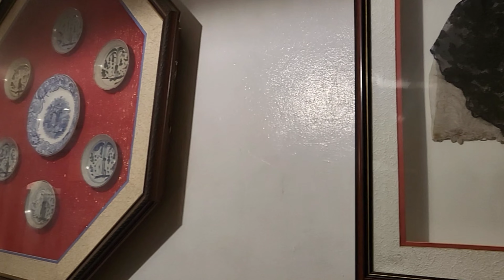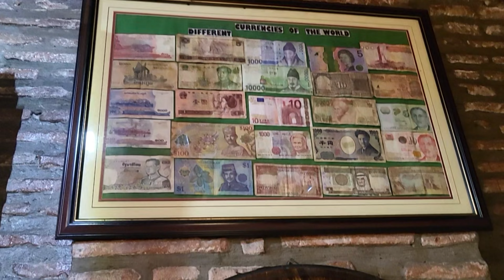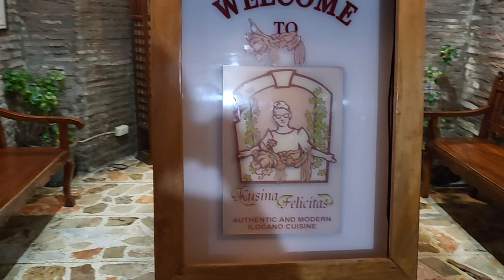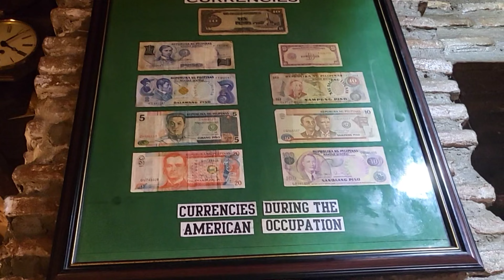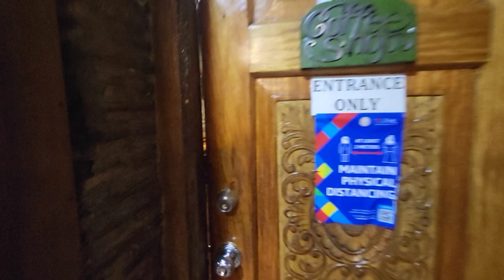Antique Hotel in Vigan || GrandPa's Inn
Antique Hotel in Vigan || GrandPa's Inn, 2mins away from Calle Crisologo

Grandpa’s Inn is only a short walk away from Vigan’s well-loved sites. Calle Crisologo, Syquia Mansion, Plaza Burgos, and St. Paul’s Metropolitan Cathedral can be reached by foot in about 10 minutes. Guests should not miss the beautiful dancing fountain at Plaza Salcedo, too.